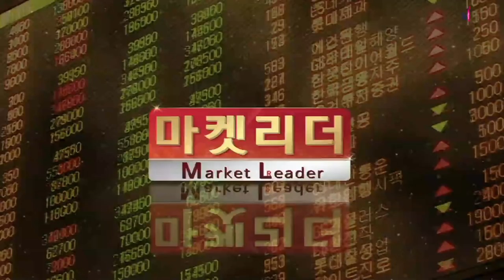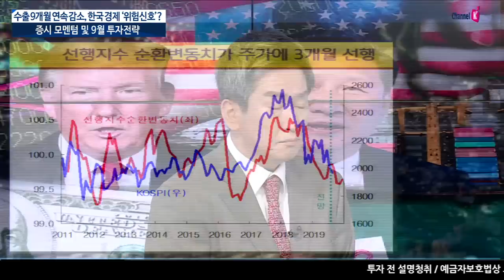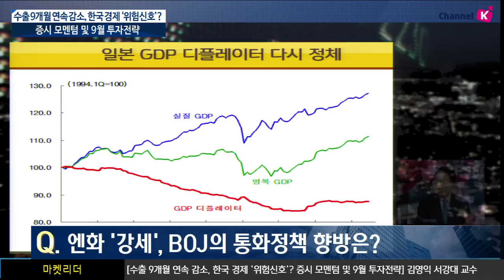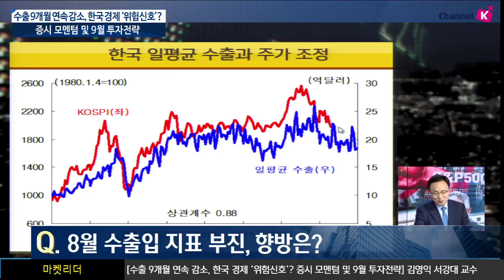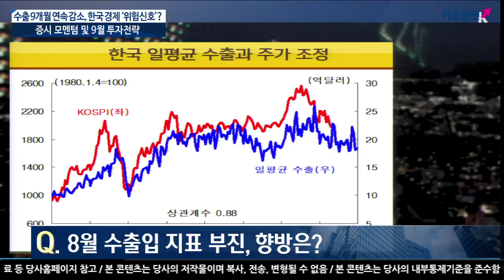[주식투자] 이진우 소장의 마켓리더 / 수출 9개월 연속 감소, 한국 경제 '위험신호'? (with. 김영익 서강대학교 경제학부 교수 19.09.03)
힘들었던 8월 국내 증시, 총평은?
각국 통화정책 ‘눈길’, 9월 증시 모멘텀 될까?
수출 9개월 연속 감소, 한국 경제 체력은?
한국의 잠재성장률이 계속 하락 중..
이를 해결하기 위해서는 인구문제(노동)와 자본, 생산성 문제 등의 해결이 우선
연준의 추가 금리 인하 여부는?
올해는 연준이 조심스러운 스탠스를 펼칠 듯
​미국 주가, 과대평가 해소 국면
미·중 관세전쟁 돌입에 위험회피 심리가 작용하며 엔화 강세
일본 GDP 디플레이터 다시 정체
일본 8월 제조업 PMI 확정치는 49.3으로 지난 3년 내 가장 낮은 수치 기록..
엔화 지속에 따른 외환시장 변동성 확대 전망
「좋아요」와 「구독」잊지 말고 눌러주세요